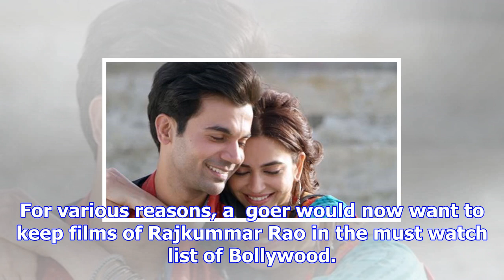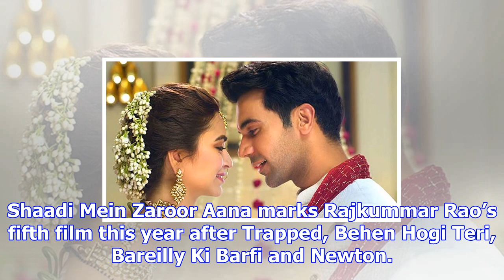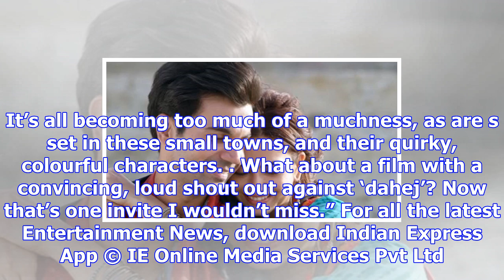Shaadi mein zaroor aana box office collection day 2: rajkummar rao’s film earns rs 4.22 crore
By: Express Web Desk | New Delhi | Updated: November 12, 2017 12:40 pm Shaadi Mein Zaroor Aana box o...